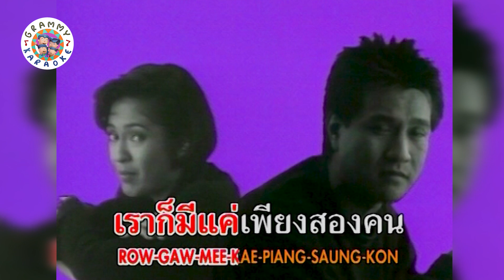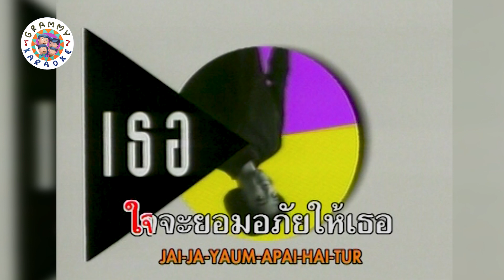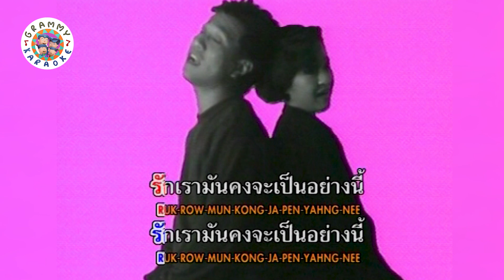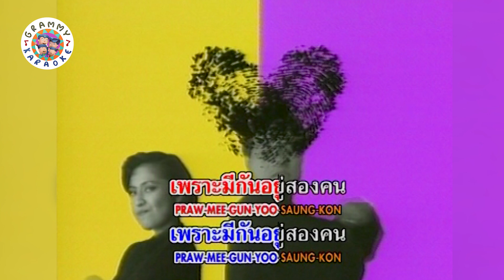คาราโอเกะ เล็ก ๆ น้อย ๆ - มาลีวัลย์ & ปั่น ไพบูลย์เกียรติ